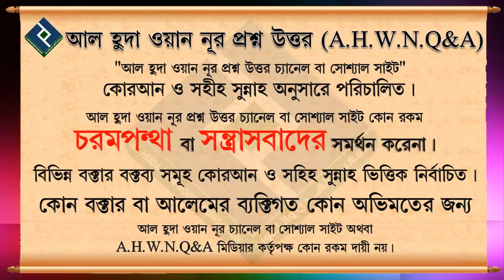কবর জিয়ারত করার সঠিক শুদ্ধ সুন্নাতি পদ্ধতি কী.... শায়খ কাসেম বিন আব্বাস মাদানী